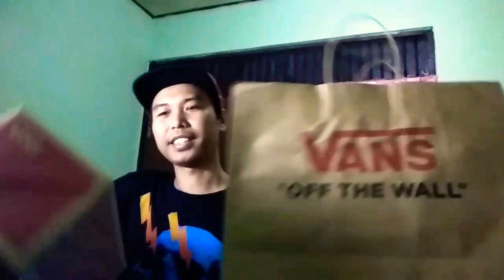UNBOXING VANS AUTHENTIC RED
UNBOXING dan sedikit Review sepatu VANS AUTHENTIC RED

Kamera by Xiaomi Redmi 3S